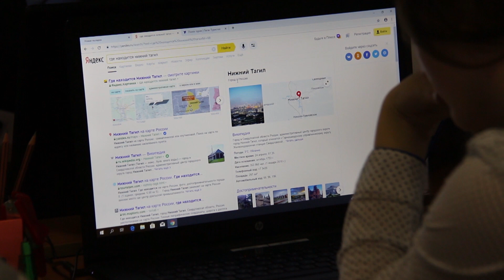WORLDSKILLS среди студентов вузов Читы